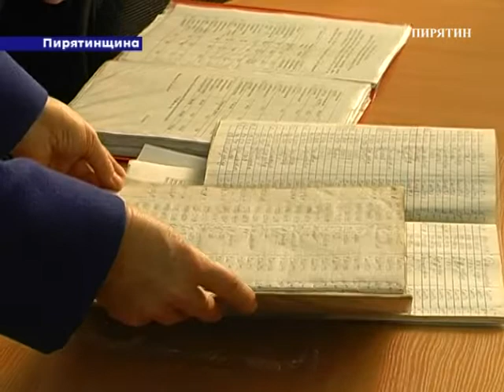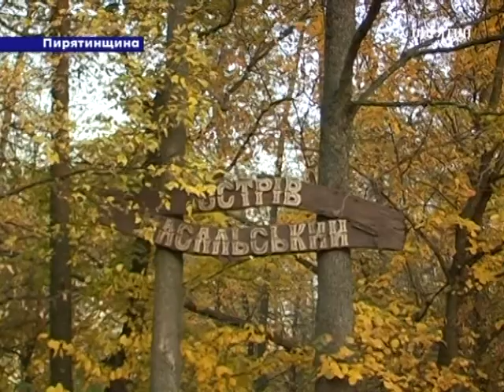"Новини" за 26 жовтня 2019 року